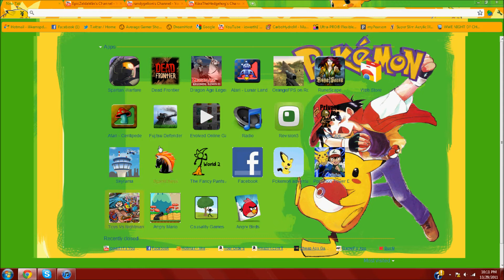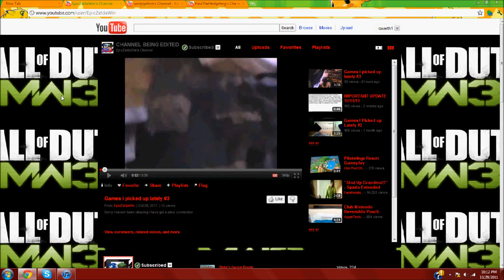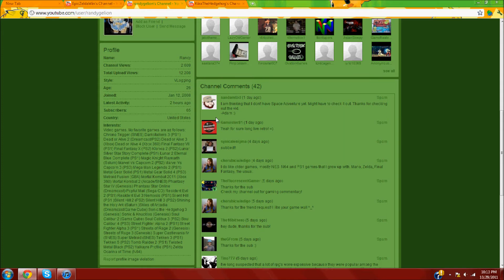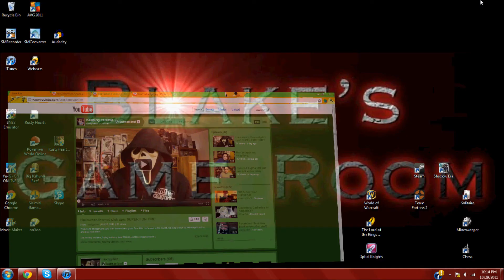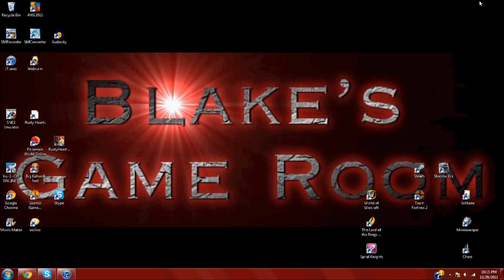Saturday Shoutouts #4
Some great channels here, please go give them some support.

Skype-celtictune13
PSN- BlakesGameRoom
XBL- BlakesGameRoom